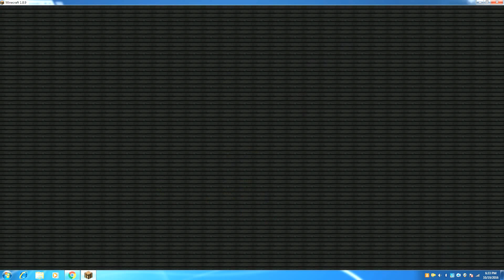MURDER/HOW ARE YOU THE MURDERER AGAIN?!/ with ShesoKoala/ Sweet Treats Gaming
Hai Guys I was playing murder with my amaze frand Koala!
IP:Play.mcpz.net
IGN:Kittypalace